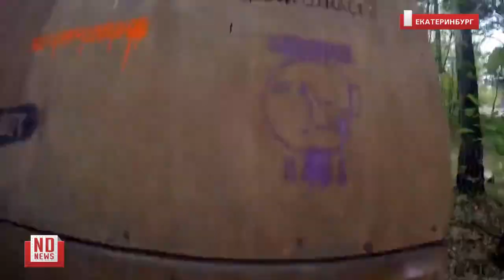SNOWFOX RACE 2017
21 мая в поселке Пески на Шарташе прошел экстремальный забег с препятствиями. Около сотни участников на скорость пробежали 4 километра, преодолев скалодром, серию стенок различной сложности, и ряд атлетических испытаний, таких как кантовка огромного колеса и подтягивания